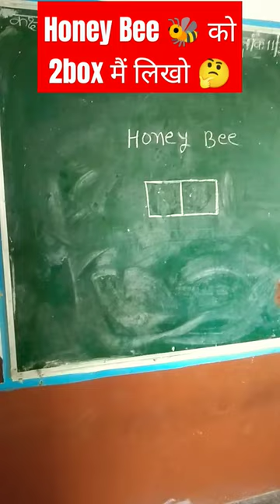Honey bee 🐝 को 2 box मैं लिखो 🤔🎯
school 🏫 ki duniya ke viral shorts
school students competition shorts
students IQ test shorts
school 🏫 ki duniya ke viral video
IQ test kaise kare
what is my IQ level
mind game activity shorts
school 🏫 ki duniya ke video
school 🏫 ki duniya 🥰🥰

@schoolkiduniya-nq6cwYouTubeshortsintelligence test shortstrending shorts

IQ test short videomagic tricksrock squadwhat is your iqaman sir by shivhare classesmind game |IQ test shorts movieshorts ideas